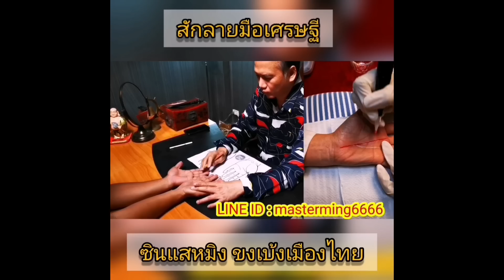ลัคนาราศีสิงห์ ดวงรายสัปดาห์ จันทร์ที่18กคถึงอาทิตย์ที่24กค2565 ดวงชะตา ดวงดี ดวงเฮง